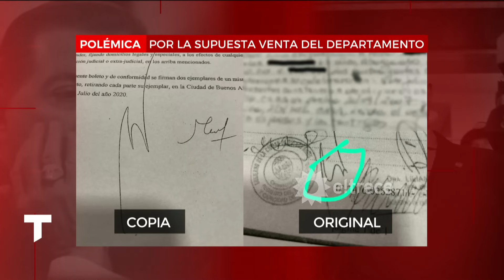LA MILLONARIA HERENCIA DEL EX JUEZ NORBERTO OYARBIDE: Una pelea familiar por u$s 2 millones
El ex juez murió hace ocho meses y hay dudas en torno a la supuesta venta de su departamento. Quiénes quieren heredar y cómo está la causa por la sucesión.

Informe emitido el jueves 05 de octubre de 2023 en Telenoche.